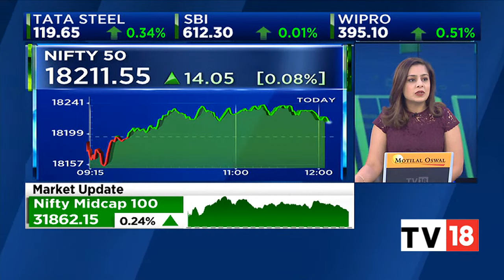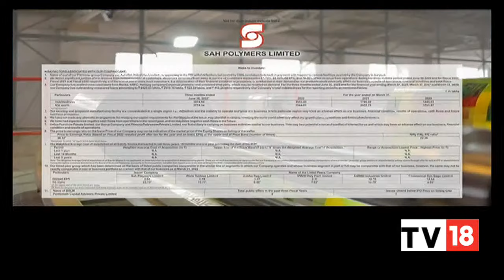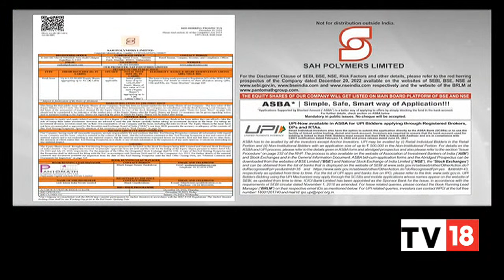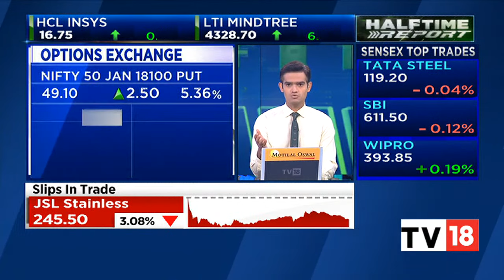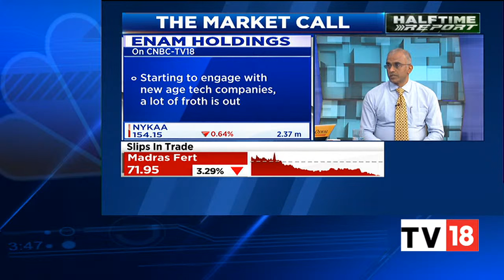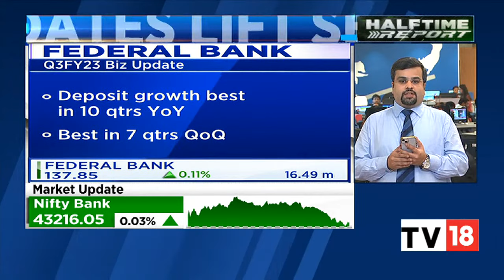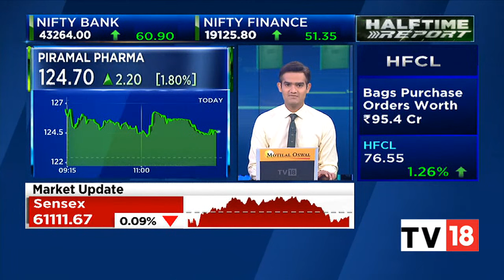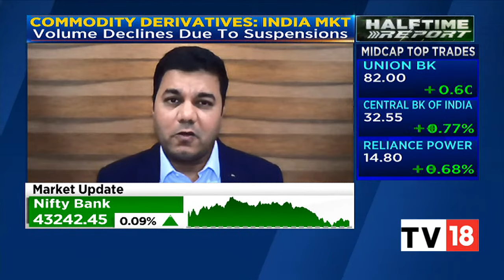Indices Trade Flat Amid Volatility, Power Finance Corp, Suven Pharma Most Active | Halftime Report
The Sensex was down 35.14 points or 0.06% at 61132.65, and the Nifty was down 9.30 points or 0.05% at 18188.20. About 1765 shares have advanced, 1418 shares declined, and 134 shares are unchanged.

n18oc_business